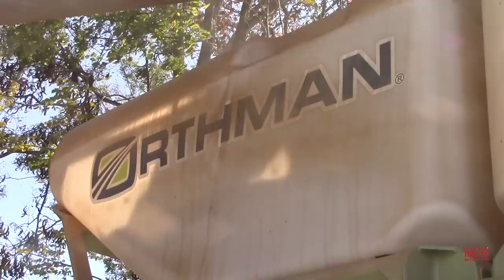620 hp CASE IH Quadtrac Tractor & ORTHMAN 1tRIPr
In this video viewers spend time with 620 hp CASE IH Quadtrac Tractor & ORTHMAN 1tRIPr Precision Tillage System.  This 620 hp tractor is utilizing a 40ft wide 16 row strip till bar to prepare the field for next years corn crop.  Viewers will learn about this one pass tillage method from ORTHMAN and about the specifications and price tag of Case IH's largest tractor.